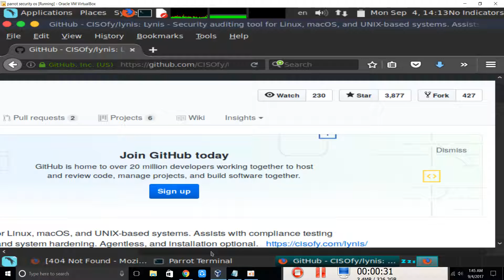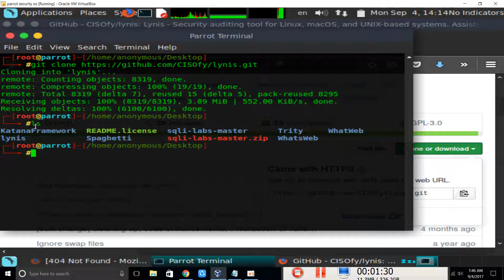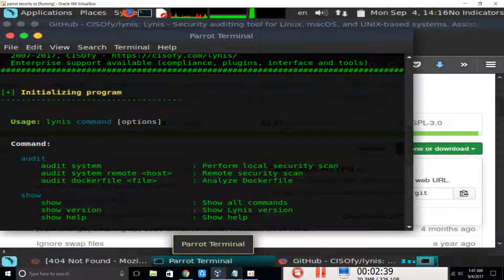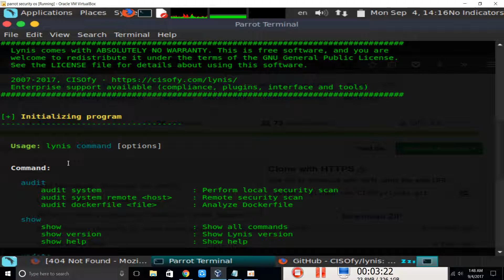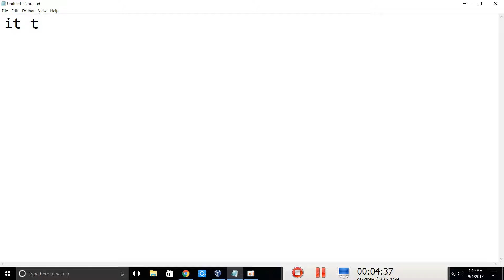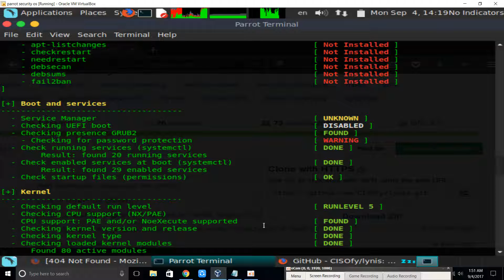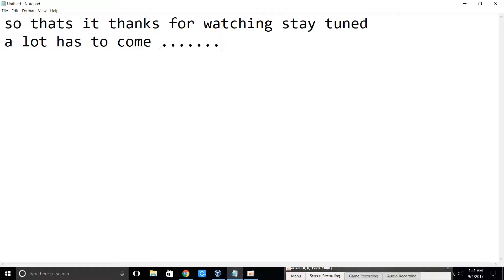Is your Linux Safe | Security Audit Tool | Cyber Security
Welcome to DeepHackerzone.
Today we are going to analyse the security auditing tools for linux.
"Lynis" is an open source security auditing tool. Used by system administrators, security professionals, and auditors, to evaluate the security defenses of their Linux and Unix-based systems. It runs on the host itself, so it performs more extensive security scans than vulnerability scanners.